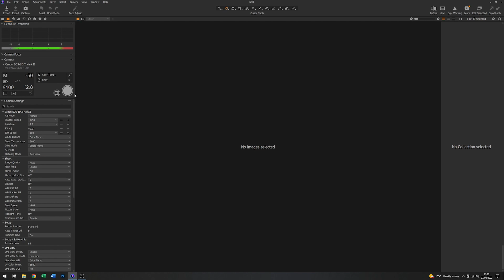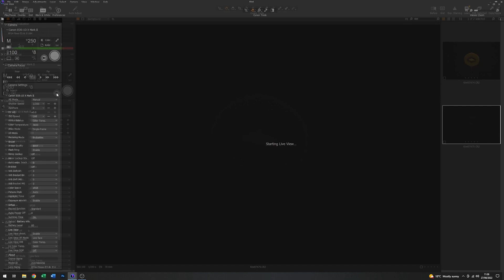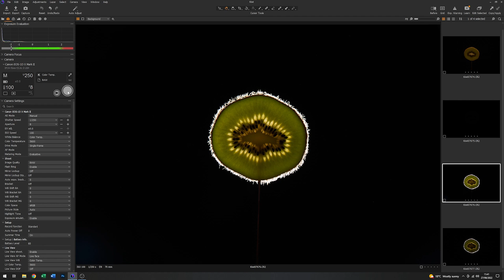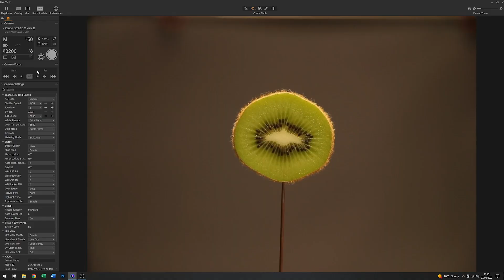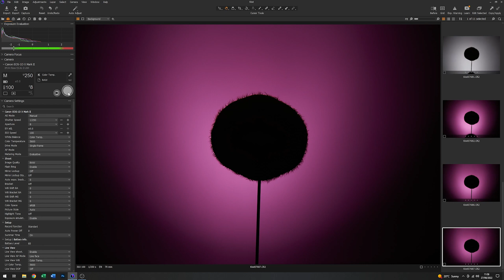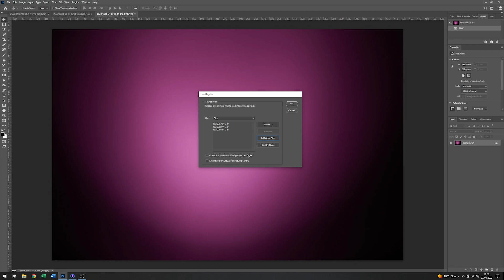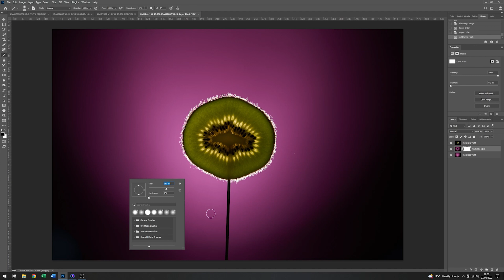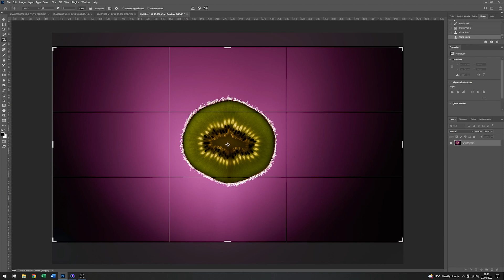Photographic lighting skills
Studio lighting techniques for visual art still life subjects.
Whether it’s studio flash, speedlight, or strobe, I show how you can produce a high impact visual art photograph with mood and narrative.
Using studio flash back lighting to bring out detail in translucent subjects.
Creating a coloured graduated background.
Compositing techniques for fine art photography.
Plus, some tips and tricks in Photoshop to help things along a little.
I'll use a Canon DSLR tethered into Capture One to show you the iterations from basic image to completed photograph.

Profoto B1X Studio flash strobe.
Canon 24-70mm f2.8 Lens.
Manfrotto 475B with a 410 geared head.
Phase One capture one software.